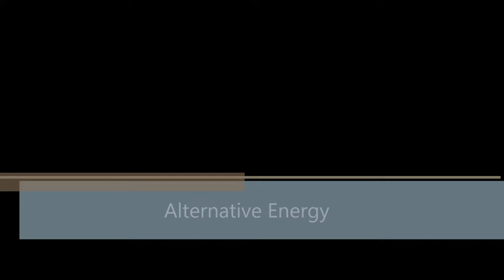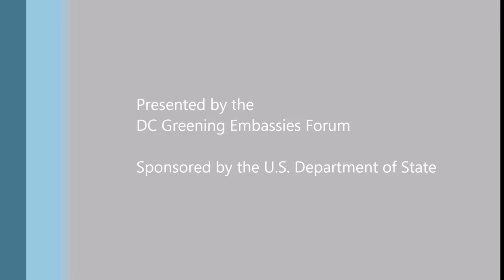Panel | Alternative Energy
DC Greening Embassies Forum | Oct 29, 2013
National Energy Action Month & World Energy Day

Julia Nesheiwat | U.S Department of State
Deputy Assistant Secretary

Jonathan Pershing | U.S. Department of Energy
Deputy Assistant Secretary

JC Sanberg | General Electric

Todd Foley | American Council on Renewable Energy